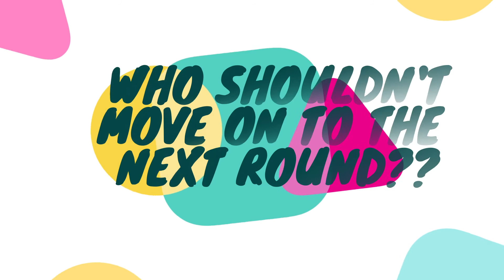LIP SYNC BATTLE - ROUND #1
What's up fellow Fruit Bowl members! Welcome back to another 5 Krunch video. Time For A New Series Called 'Lip Sync Sundays!' Make Sure To Keep Sharing, Liking, And Commenting To Boost Our Popularity!
Make sure you check out our fellow Fruit Bowl member's side YouTube channels!

All Songs Used In This Video (5 Krunch Is Not Taking Ownership Over Any Of These Songs):